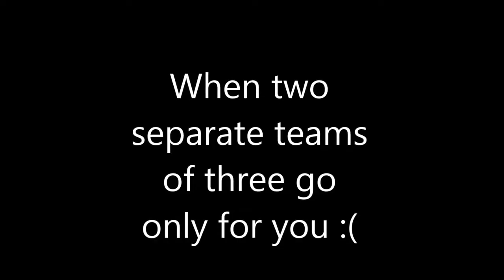UHC | Episode 1 | Ups And Downs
Sorry about the dog in Davion's background and the lawnmower/birds in my background.
ip: na.badlion.net

Texture Pack: SolrFlare Infinite Edit